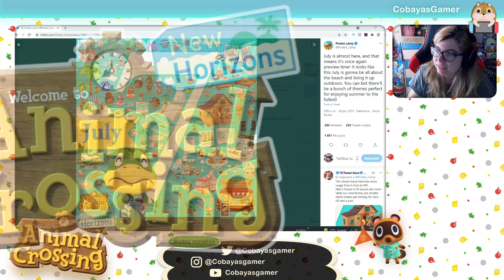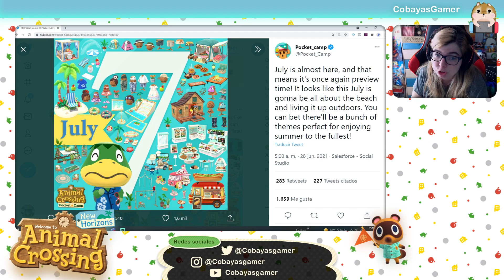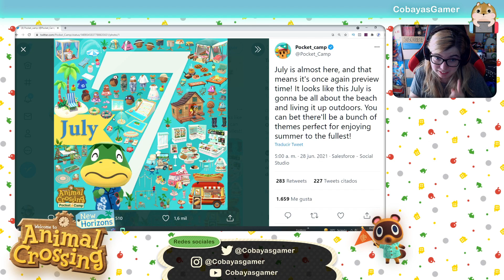CAPITAN LLEGA a Animal Crossing Pokect Camp ¿Spoiler para Animal Crossing New Horizons?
La llegada de Capitan a animal crossing poket camp es inminente para el mes de julio, será esto un aviso de que puede llegar para New Horizons? La verdad es que parece que se filtra el contenido y que es un error... Click para disfrutar 👇🏼

✉️ CONTACTO ✉️